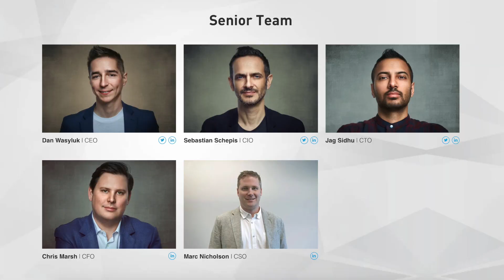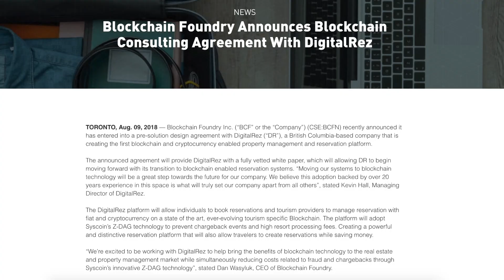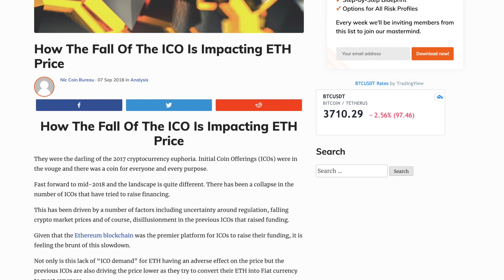2018 Saw the Fall of the ICO Market: Blockchain Foundry CTO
In this interview from the Vancouver Resource Investment Conference (VRIC) 2019, SmallCapPower spoke with Jag Sidhu, Chief Technology Officer of Blockchain Foundry Inc. (CSE:BCFN). The Company develops niche solutions to solve problems of scalability and speed that companies face in their private blockchain networks. Jag Sidhu comments on the state of the ICO market and the various working problems that they resolve for the blockchain industry.